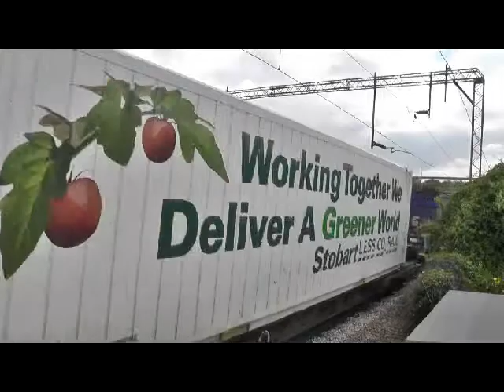Day on the shed roof 29/05/2014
DBS 66129 & 92042 on 7L23 Wembley Eur Frt Ops Cntre to Dagenham Dock Reception
DBS 66129 on 0Z66 Dagenham Dock Reception to Wembley Eur Frt Ops Cntre
FL 86613 & 86605 on 4M54 Tilbury R.C.T. to Crewe Bas Hall S.S.N.
DBS 66002 on 6V47 Tilbury I.R.F.T (Ews) to Trostre Works
DBS 66121 on 6L35 Didcot T.C. to Dagenham Dock Reception
DRS 66432 on 4M71 Purfleet Deep Wtr Wf (Flt) to Daventry Drs (Malcolm W H)
FL 70001 on 4M56 London Gateway Frghtliner to Crewe Bas Hall S.S.N.
DBS 66121 on 6X44 Dagenham Dock Reception to Didcot T.C.
DBS 66088 on 6Z51 West Thurrock Sidings to Tunstead Sdgs
DBS 66119 on 6L26 Acton T.C. to Dagenham Dock A.R.C.
DRS 66433 on 4L48 Daventry Drs (Malcolm W H) to Purfleet Deep Wtr Wf (Flt)
DBS 59101 on 6L21 Whatley Quarry to Dagenham Dock A.R.C.
DBS 66119 on 6V34 Dagenham Dock A.R.C. to Acton T.C.
DBS 66074 on 4L56 Trafford Park Euro Term to London Gateway Dbschenker
DBS 66017 on 4L40 Morris Cowley M.A.T. to Purfleet Deep Wtr Wf (Rfd)
DBS 66164 on 6V31 Dagenham Dock Reception to Didcot T.C.
DBS 66156 on 6Z46 Ripple Lane Stora to Peak Forest Cemex Sdgs